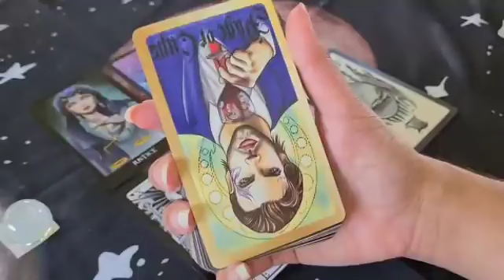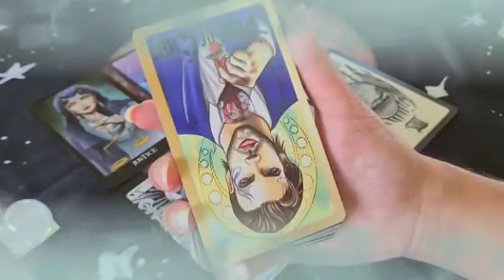برج الحمل ♈ تعالي شوفي اللي ظلمك😱تخلي عنك وصلته لحد فين😲انسحاب طرف ثالث😌